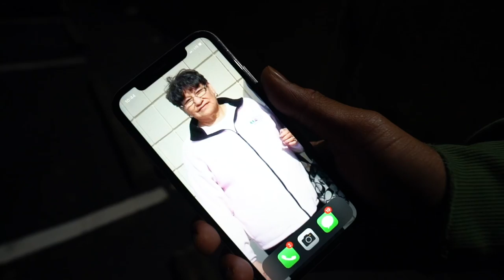Lewie - Mary Rose (Official Music Video)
Watch the official music video for "Mary Rose" by Lewie 💙